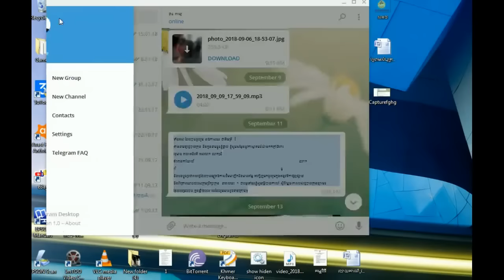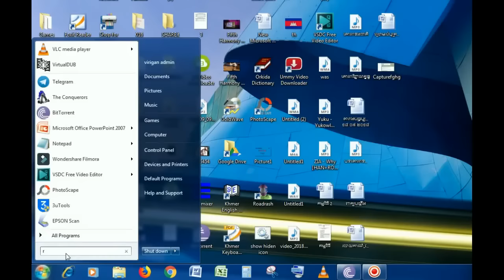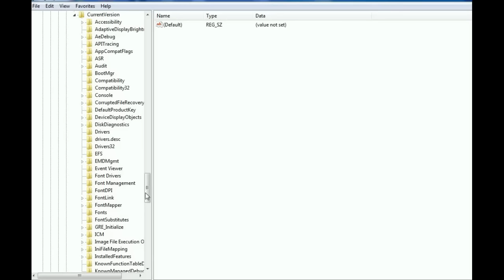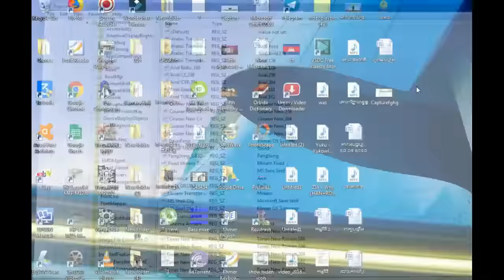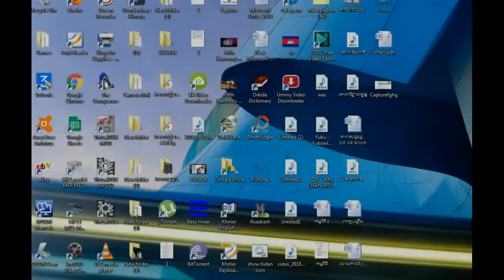How to change Khmer font size and font style in Telegram messenger [ GEARKH ]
Video Category : Computer Software Solution
របៀបប្តូរពុម្ពអក្សរខ្មែរនៅលើ Telegram ឲ្យបានធំស្រួលមើល
វិដេអូនេះធ្វើបទបង្ហាញដោយ លោក ផាន ភារម្យ
This video show you about how to change font Khmer style in telegram because when we install Khmer font in telegram default so small so we need to fix it.
If you don't want go to regedit you just run this regedit file and restart your computer it will fix.